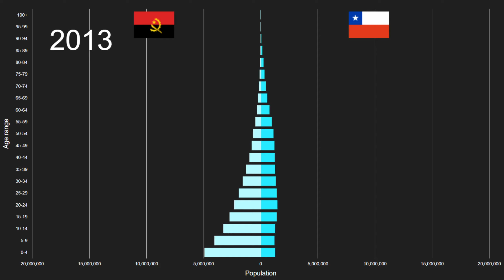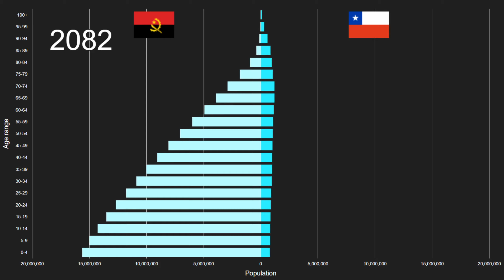Angola vs Chile Population Pyramid 1950 to 2100